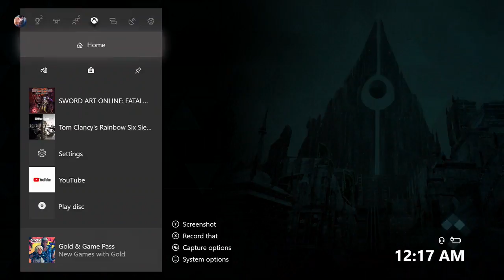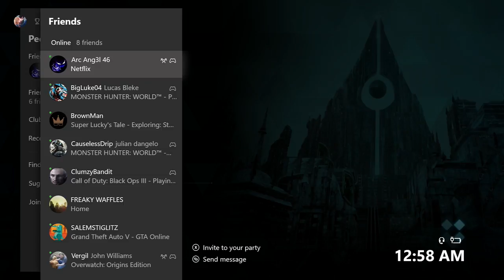Preparing myself for this fight - SAO Fatal Bullet - Part VIII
Ending Video: (The OP of this game)
Song: Thrill, Risk, Heartless
Artist: LiSA

And some feedback would help too if you feel up for it.